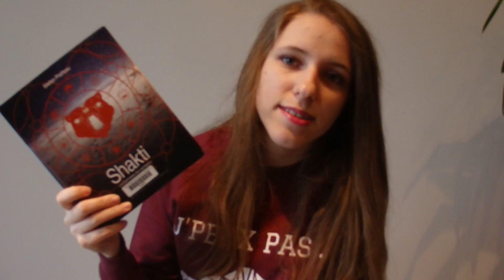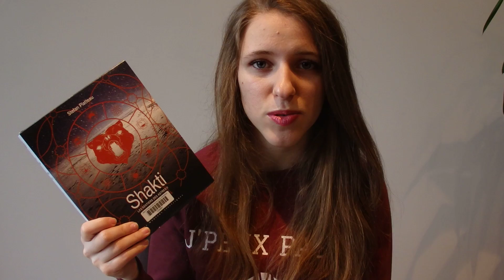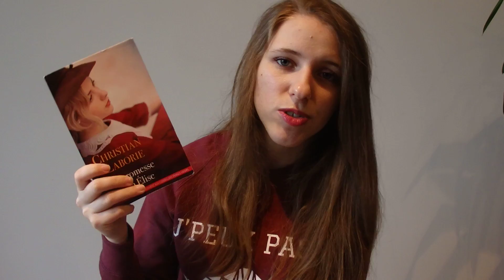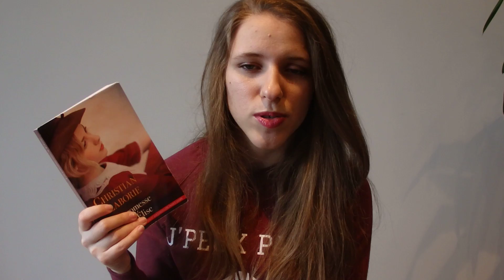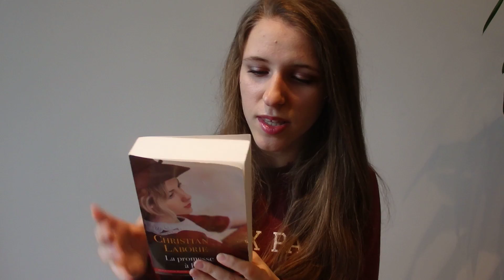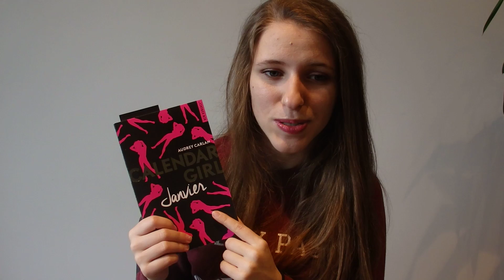Point Lecture Janvier 2017 #3 & Bilan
Livres présentés dans la vidéo :
- Les Sentiers des Astres tome 2 : Shakti, de Stefan Platteau
- La Promesse à Elise, de Christian Laborie
- Calendar Girl : Janvier, de Audrey Carlan